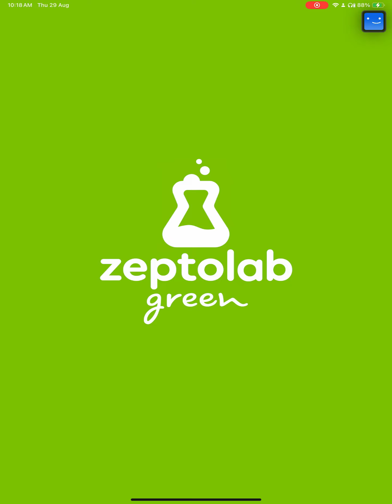Cut The Rope Daily August 29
Here's the solution for Cut The Rope Daily August 29